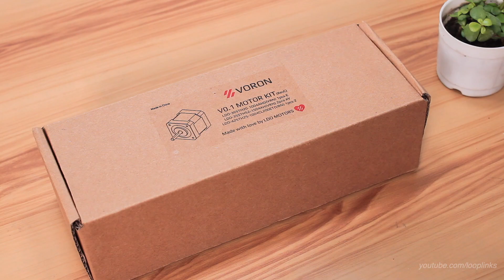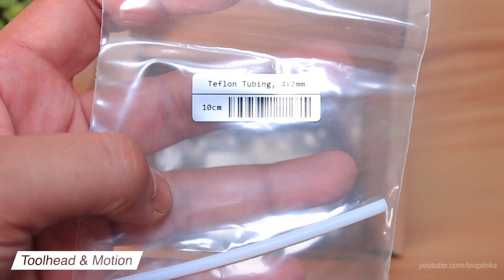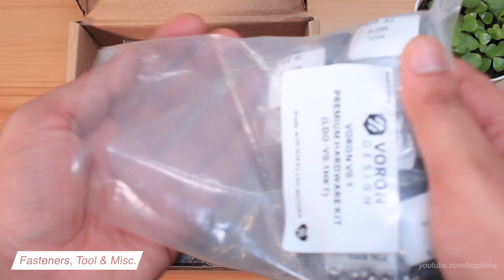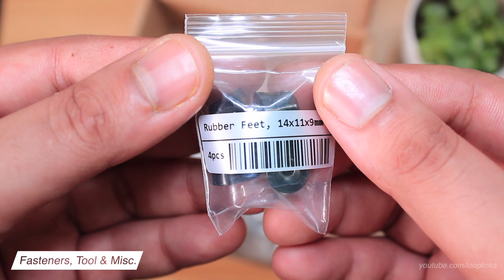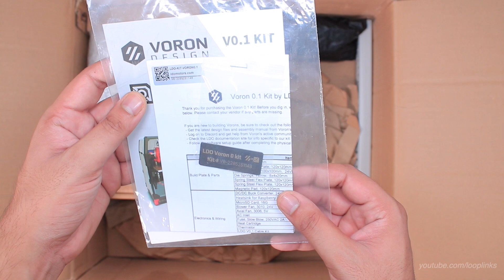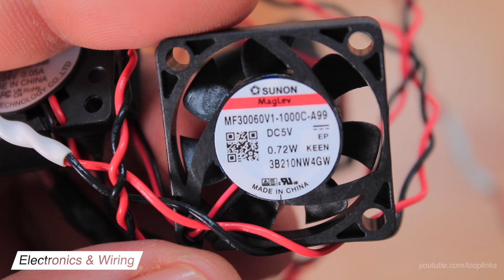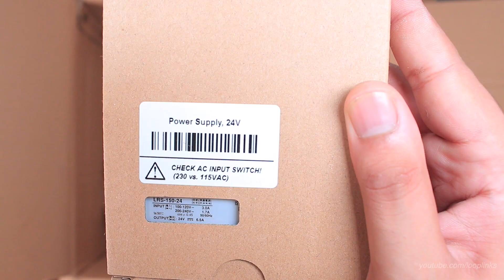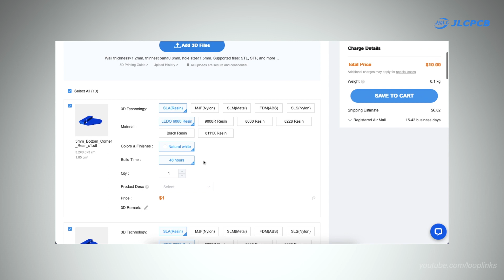Voron V0.1 LDO kit Unboxing | DIY CoreXY 3d printer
In this video we will be unboxing V0.1 kit from LDO motors.
JLCPCB 3D printing from $1, Register to get $54 new user coupons

Thanks to Jason and Lyron from LDO motors for making it possible to ship to India.